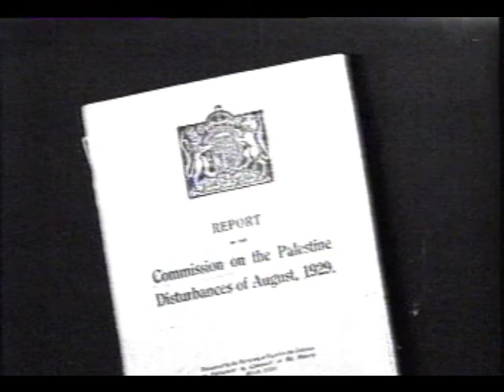Palestine and Israel The Mandate Begins 22